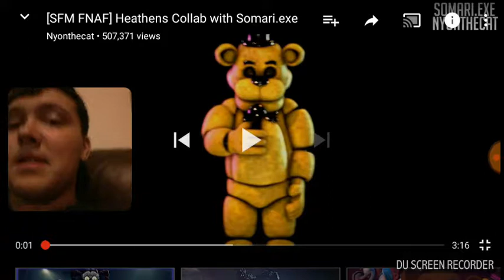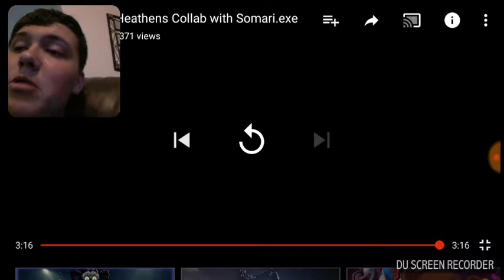Reaction to fnaf heathens collab